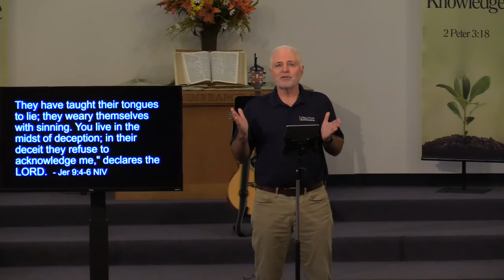LIVEstream September 13, 2020